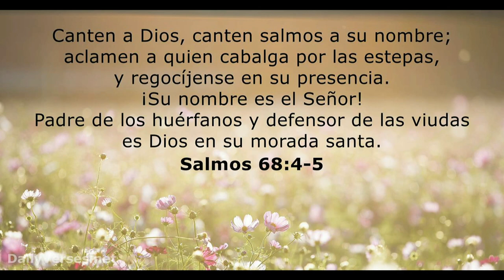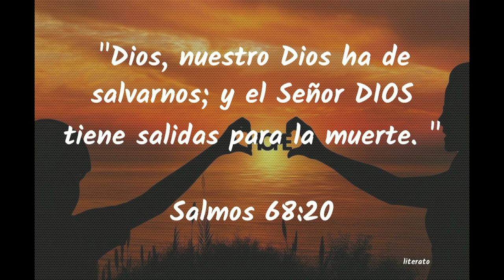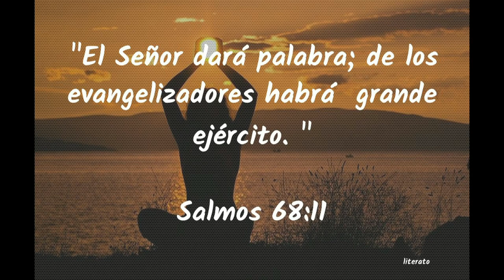GOTITAS DEL ESPIRITU SANTO 8 nov 2020 los lirios